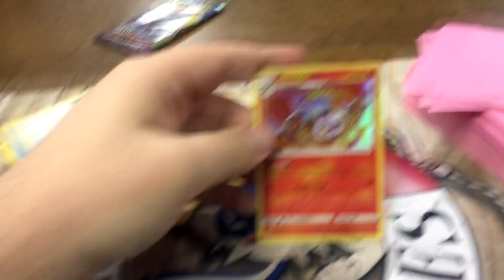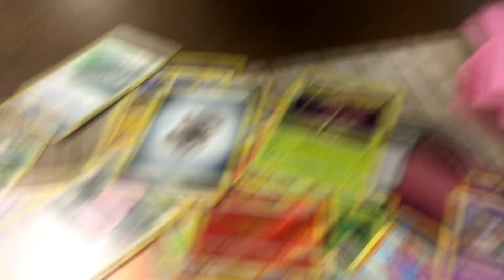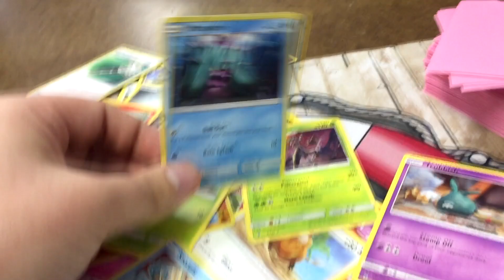Pokemon Vlog: Wedding Day!